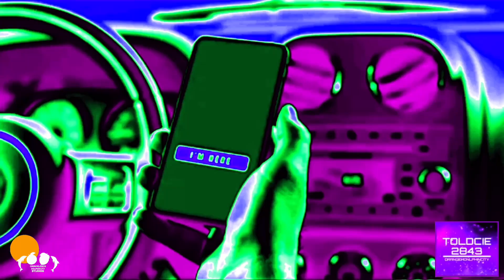Domino’s Commercial 2020 - {USA} In IcePurpledFlangedSawChorded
Add Me Discord: OrangemonlphinCity 🍊 🍋 🐬 🏙️ #6531

and all the TOLDCIE2843 Lighthouse Entertainment HD Logos

{ENG}
NOTE 3: Under Section 107 of the Copyright Act 1976 allowance is made “for use” for purposes such as criticism comment, OrangeLemonDolphinCityInternational Video Effects and Lighthouse and Ayden Chong TBTube763 Company

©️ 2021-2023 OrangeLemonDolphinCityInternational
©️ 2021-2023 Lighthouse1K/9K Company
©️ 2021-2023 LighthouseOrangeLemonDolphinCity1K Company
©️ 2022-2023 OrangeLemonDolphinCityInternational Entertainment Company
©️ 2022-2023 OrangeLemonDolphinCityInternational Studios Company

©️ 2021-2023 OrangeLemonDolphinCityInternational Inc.